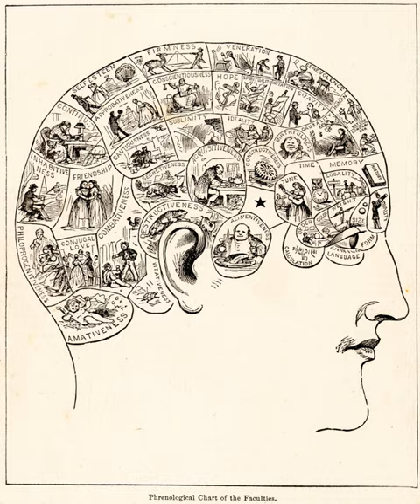Pseudoscience | Wikipedia audio article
This is an audio version of the Wikipedia Article:
Pseudoscience

- Socrates

SUMMARY
Pseudoscience consists of statements, beliefs, or practices that are claimed to be both scientific and factual, but are incompatible with the scientific method. Pseudoscience is often characterized by contradictory, exaggerated or unfalsifiable claims; reliance on confirmation bias rather than rigorous attempts at refutation; lack of openness to evaluation by other experts; and absence of systematic practices when developing theories, and continued adherence long after they have been experimentally discredited. The term pseudoscience is considered pejorative because it suggests something is being presented as science inaccurately or even deceptively. Those described as practicing or advocating pseudoscience often dispute the characterization.The demarcation between science and pseudoscience has philosophical and scientific implications. Differentiating science from pseudoscience has practical implications in the case of health care, expert testimony, environmental policies, and science education. Distinguishing scientific facts and theories from pseudoscientific beliefs, such as those found in astrology, alchemy, alternative medicine, occult beliefs, and creation science, is part of science education and scientific literacy.Pseudoscience can cause negative consequences in the real world. Antivaccine activists present pseudoscientific studies that falsely call into question the safety of vaccines. Homeopathic remedies with no active ingredients have been promoted as treatment for deadly diseases.